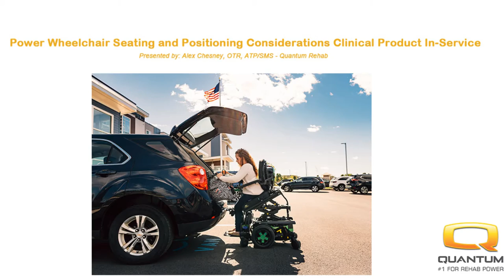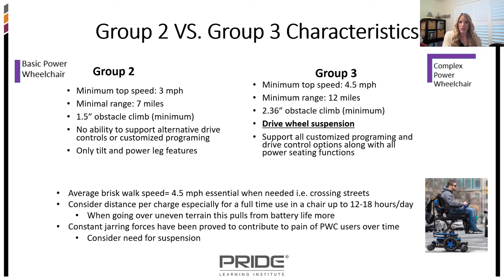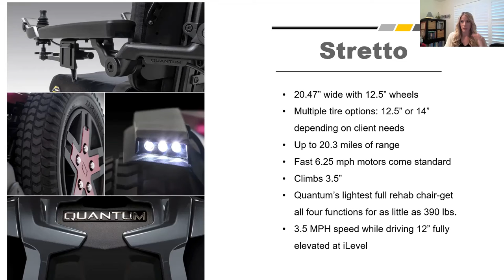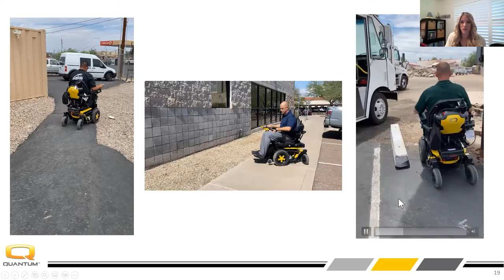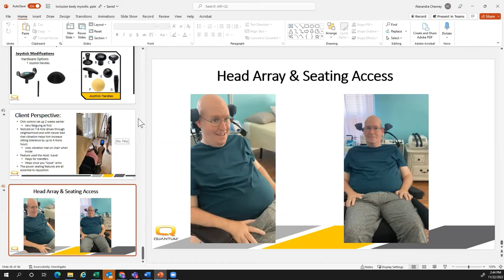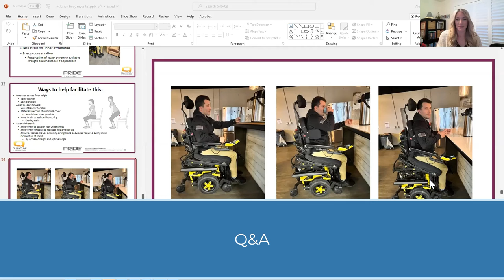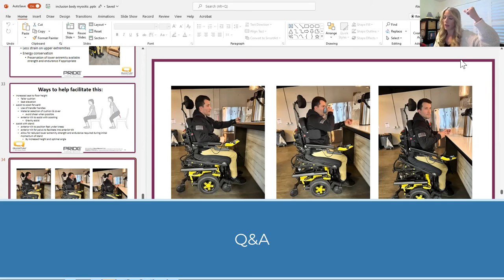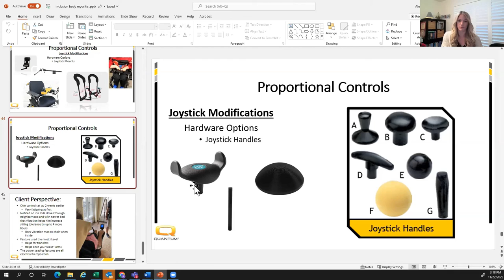Quantum Power Wheelchair Seating and Positioning Considerations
Alex Chesney with Pride Mobility Products/Quantum Rehab joins us to review the mobility algorithm considerations for proper mobility assistive equipment selection that allows optimal functional independence.

The focus is on product options and offerings through Quantum Rehab and Stealth Products so we are aware of options that exist to meet individual unique needs. This is jam-packed with helpful information when considering what mobility device is best for you, and breaking down the features and that we have a choice. Great questions at the end.

Also joining is Stephanie, a Quantum Rehab Ambassador who provides insights as a Quantum chair user.

This is a part of our Myositis Mobility Devices series.